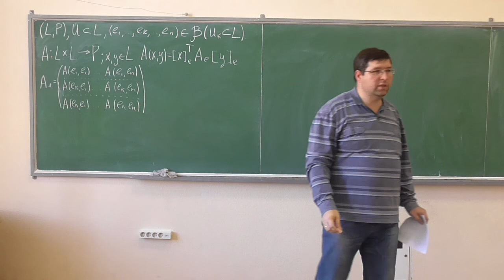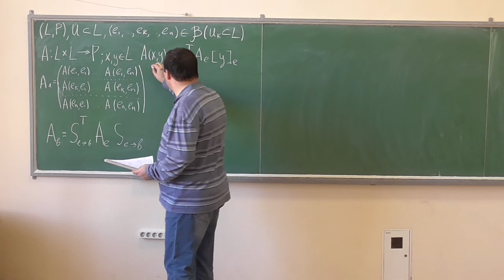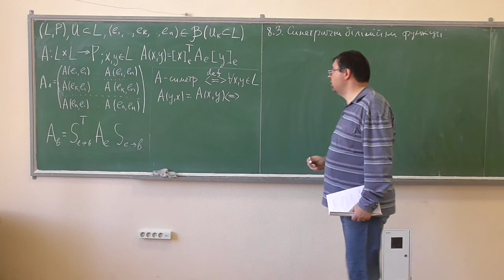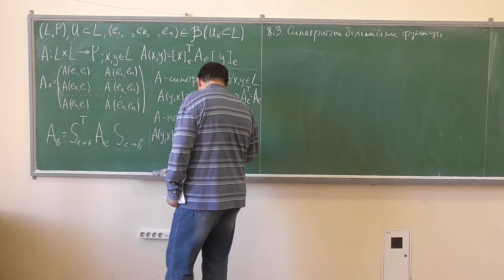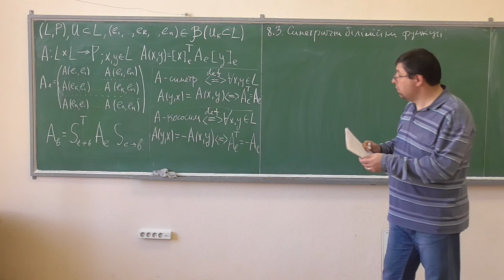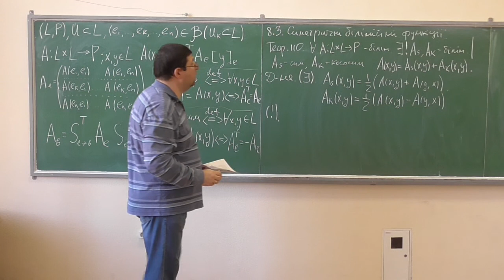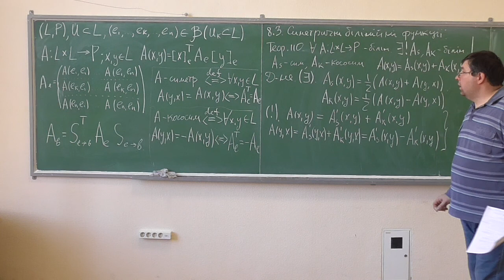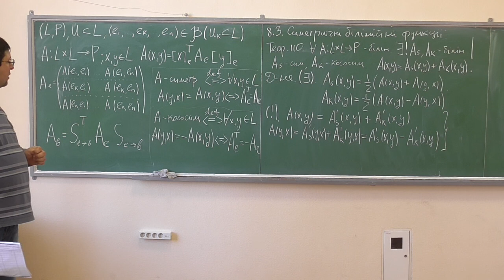Алгебра та геометрія, лекція 34-1: симетричні білінійні функції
Розглянуто такі питання:

-- короткий зміст попередніх серій :)
-- розклад білінійної функції у суму симетричної та кососиметричної білінійних функцій.